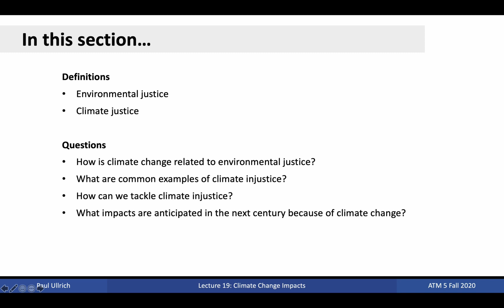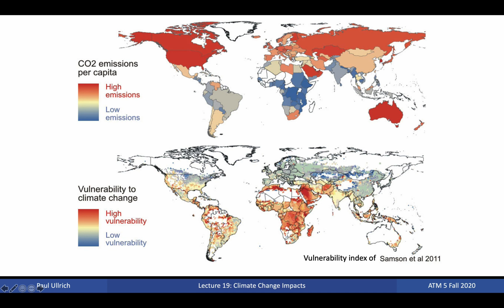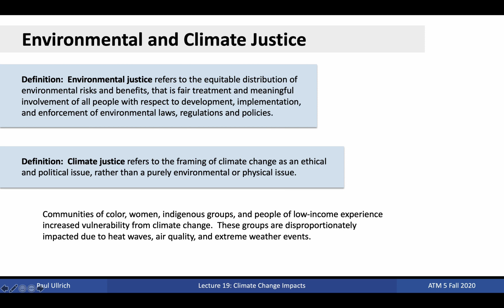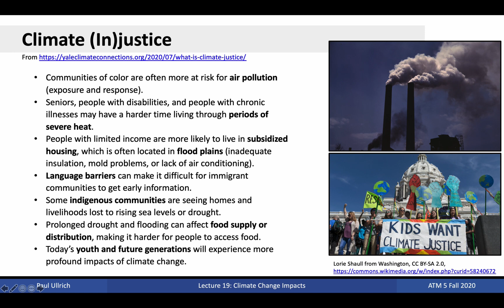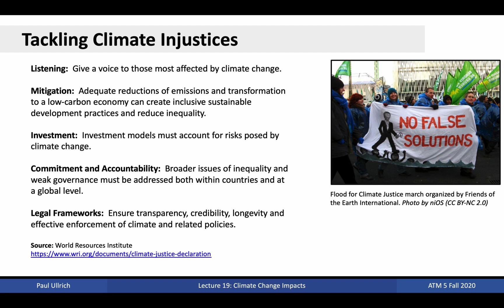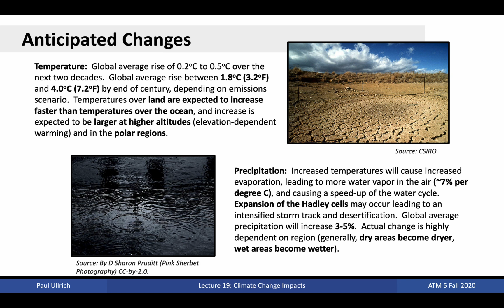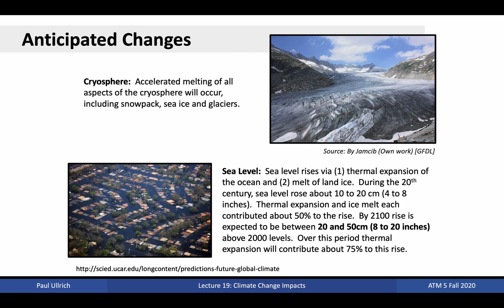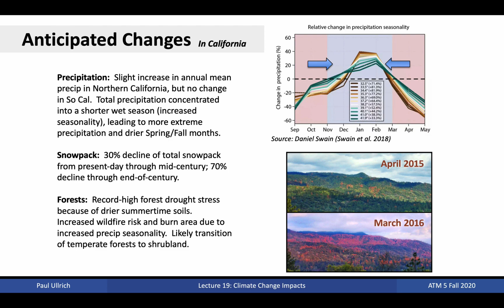Our Changing Atmosphere Lecture 19 - Climate Justice and Climate Impacts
Environmental Justice; Climate Justice and Injustice; Climate Change Impacts